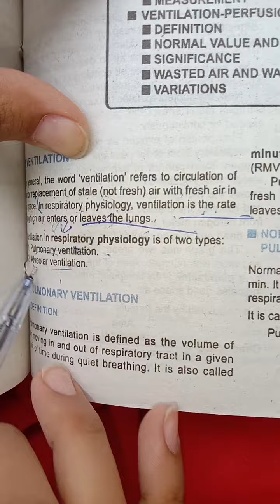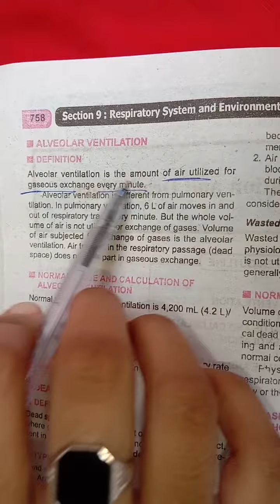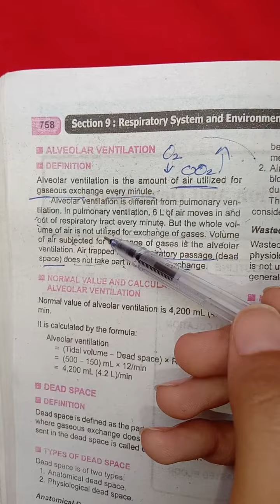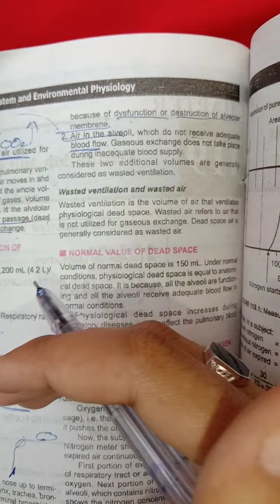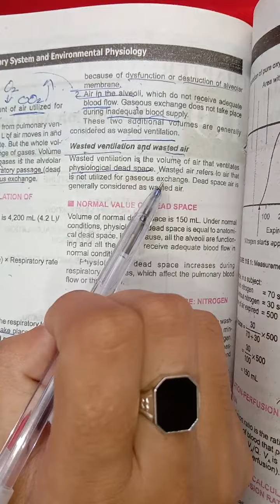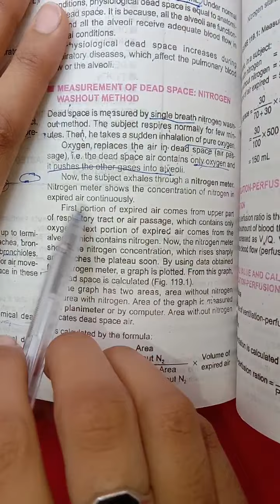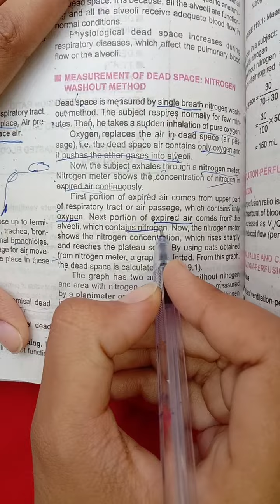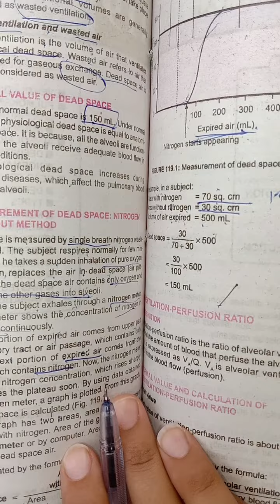Ventilation And Dead Space (Medical Physiology)DPT PROGRAMS.